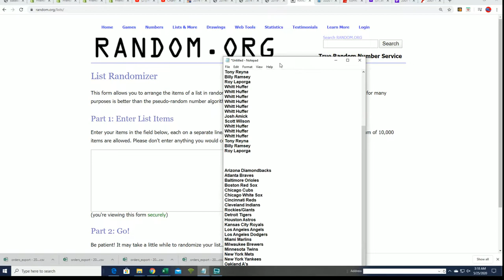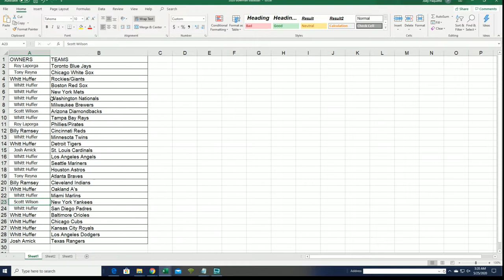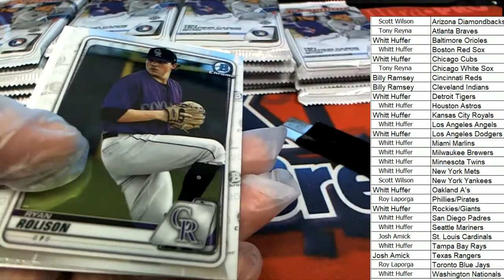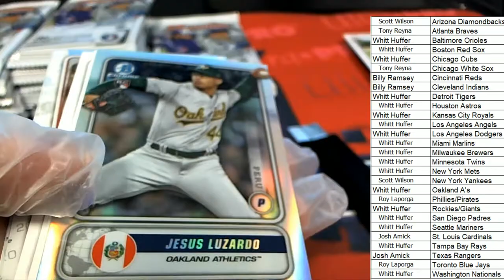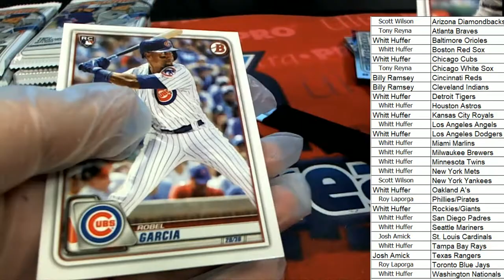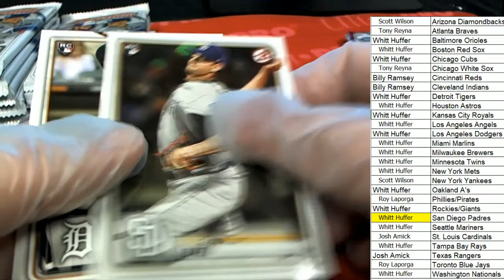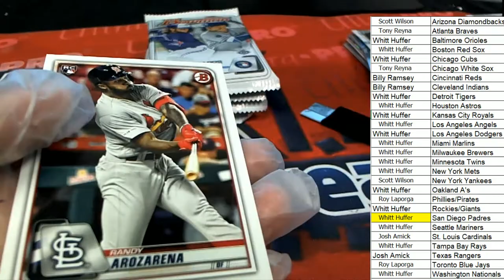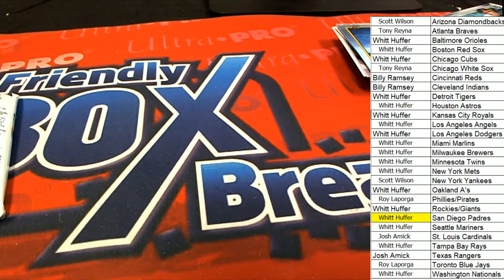2020 Bowman Baseball Hobby ID 20BOWHOBBY112